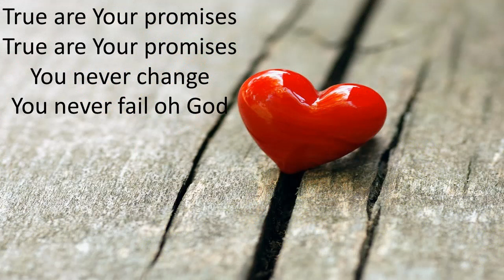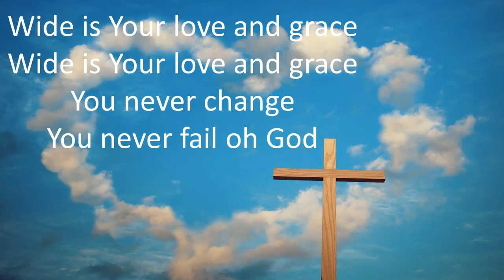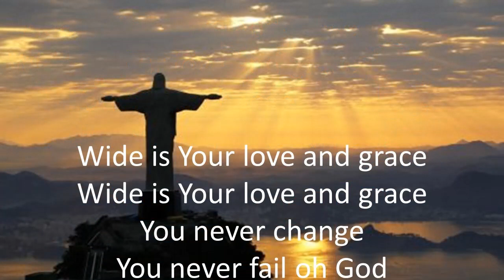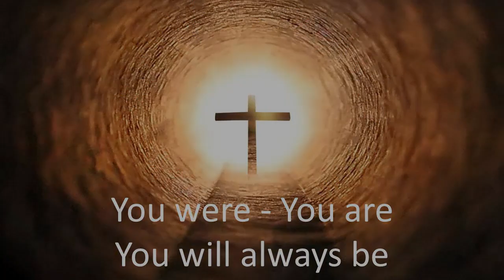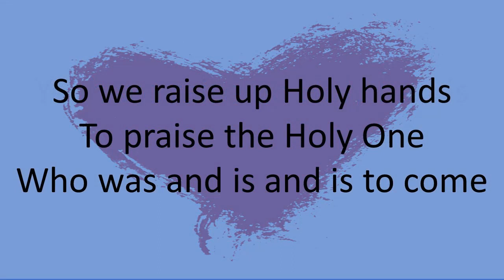"Unchanging"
“True are HIS promises. HE never fails. Wide is HIS love and Grace.” Start the week by “raising up our holy hands to praise the Holy One.” Enjoy KUMC’s Praise Team performance of “Unchanging.” This is part of KUMC Music Monday series. For more information about Kendall United Methodist Church (KUMC) please

Jesse Royer, Musical Director, Bass & Guitar; Amanda Lopez, Lead Singer; Danny Jimenez, Guitar; & John Snider, Drums. Written by Chris Tomlin CCLI #401669